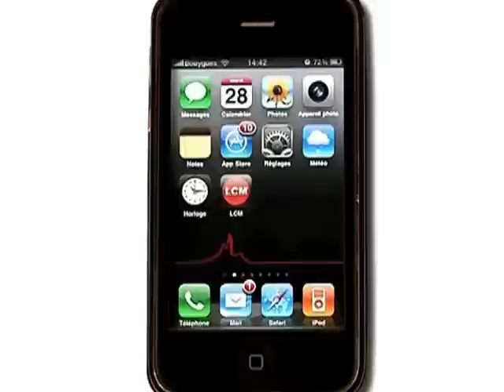L'AK-47, une arme trop facilement accessible? (Marseille)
Plus qu'une arme, la Kalachnikov est un fusil d'assaut conçu pour faire la guerre. Elle est actuellement au centre des discussions à Marseille.

Sites webs/blogs, copiez cette vidéo avec le bouton "Intégrer" !